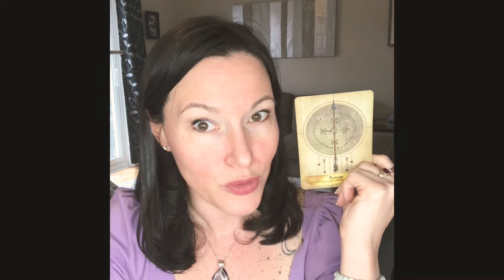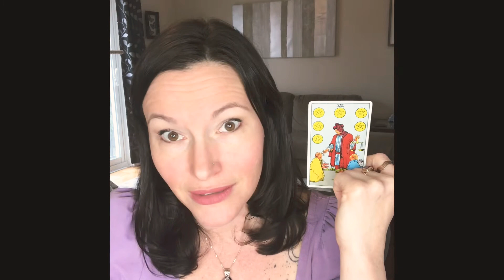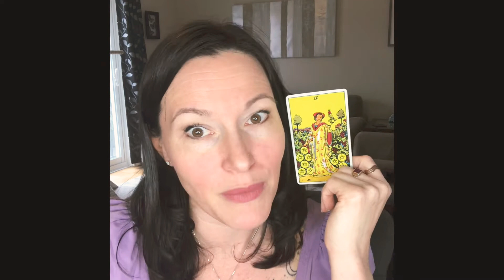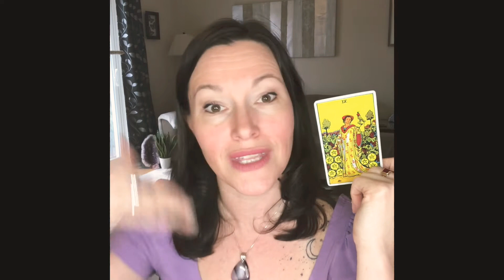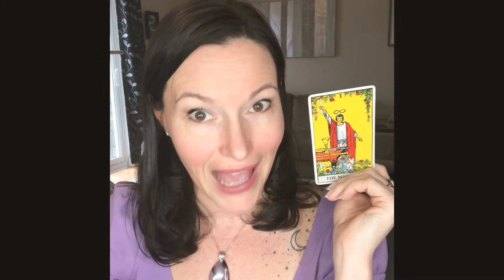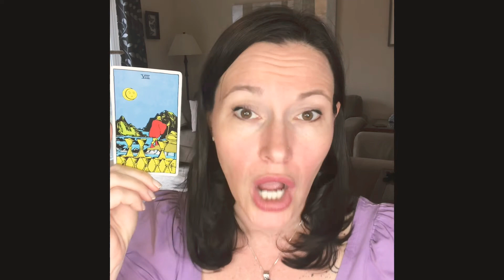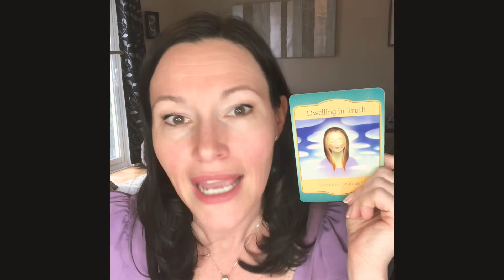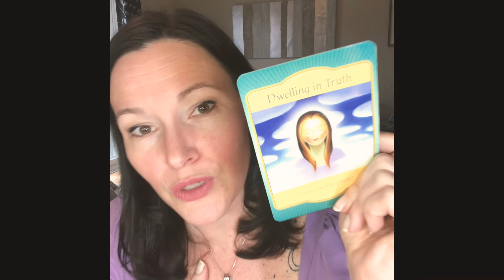Taurus, Virgo & Capricorn: Positive momentum, Earth Signs! ⛰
Your January forecast!

Angels & Ancestors Oracle Cards – Kyle Gray